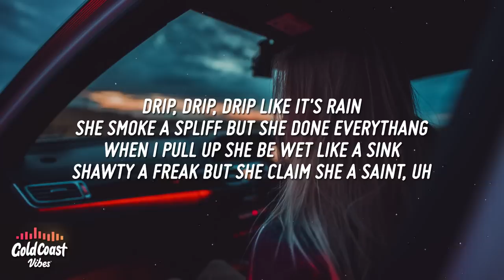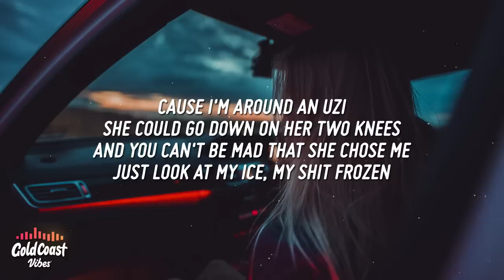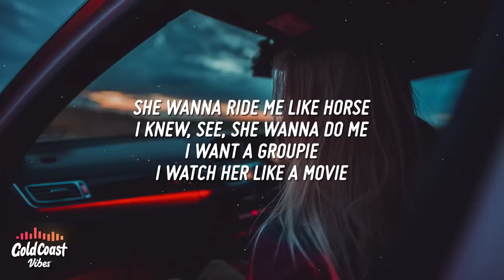Luh Kel - Movie (Lyrics) ft. PnB Rock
Luh Kel - Movie ft. PnB Rock

• Lyrics